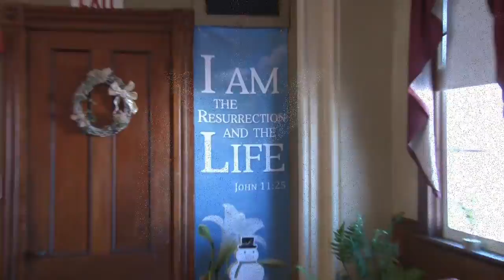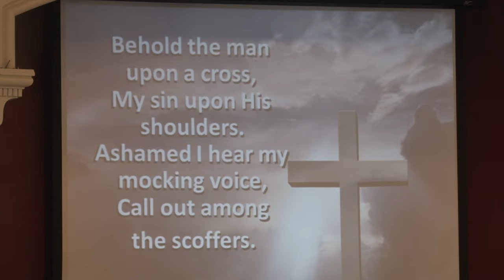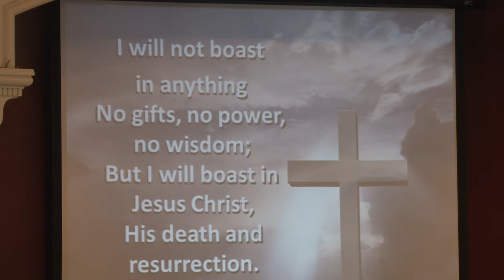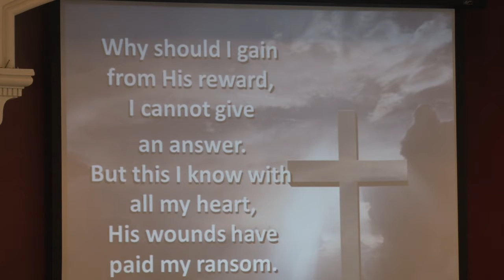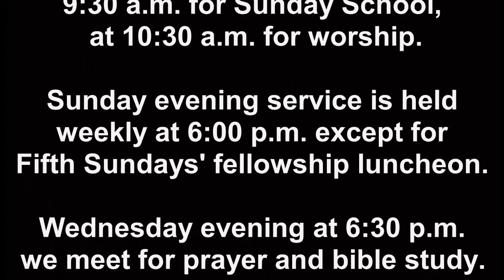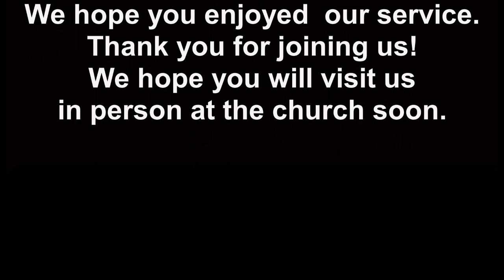New Hope Pascoag-03-13-22-Passion For Prayer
Reading the Scriptures and prayer are our most important ways of relating to God. If you had a "friend" who never spoke to you, never sought your company, and never shared their life with you, would that really be a friend?